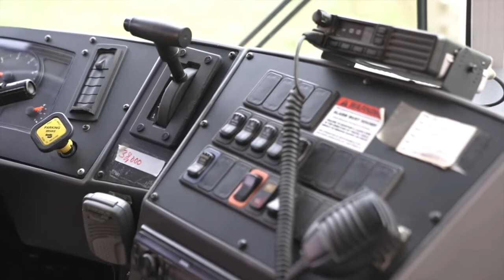Looking for a job? East Jackson Community Schools might have what you're looking for.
East Jackson Community Schools is hosting a ‘Fill-a-Bus' event to get school donations but to also find more bus drivers.